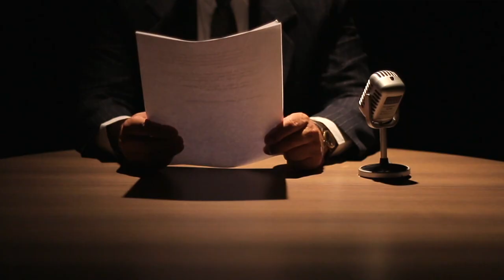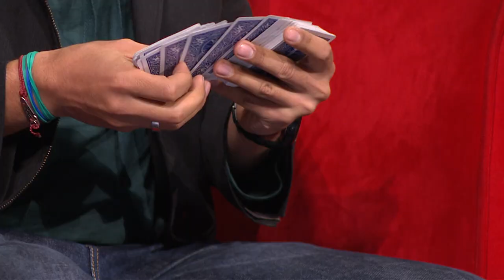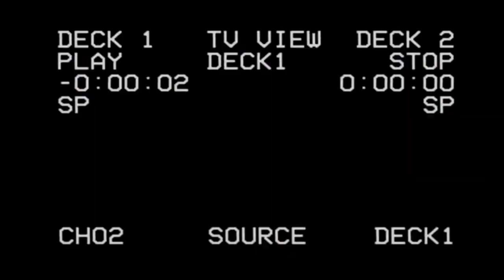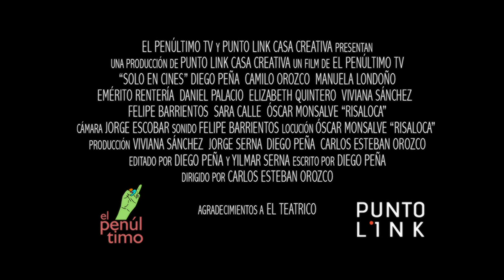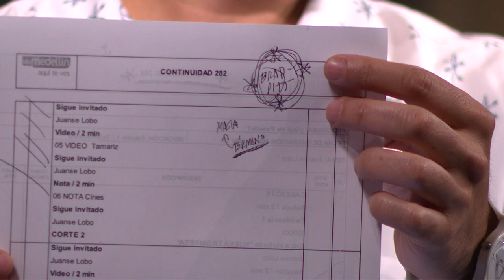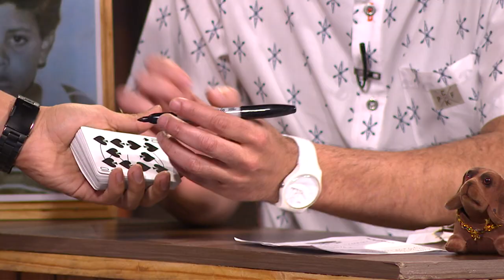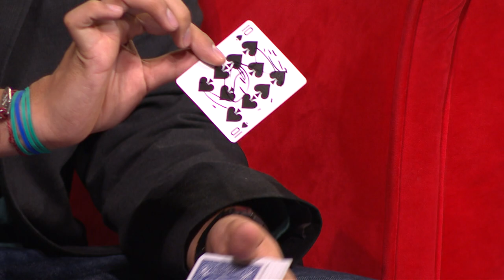JuanSe Lobo en ¿Qué Ha Pasado? [Programa completo] Telemedellín